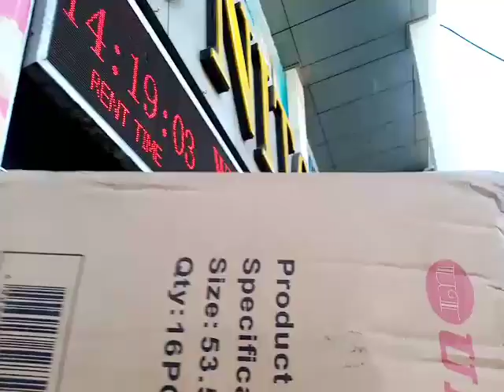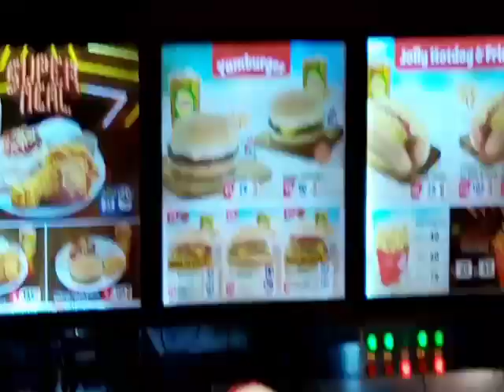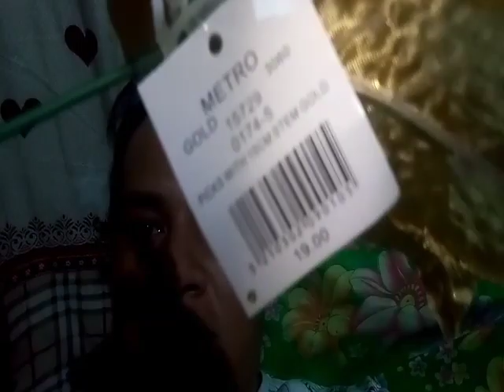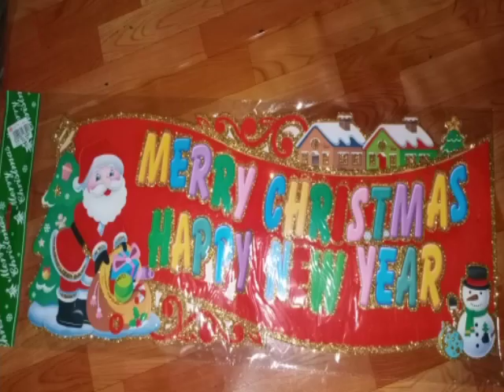500 PESOS CHRISTMAS DECORATION CHALLENGE!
Our Last minute decoration challenge worth 500 only!  We buy at UNITOP, NOVO & METRO GAISANO CEBU..Watch out for the best deals, if you still finding christmas Ornaments & decorations where would be the best Store to go to Watch it now.. Thanks & ADVANCE MERRY CHRISTMAS GUYZ! 😁😊🎅👍😉